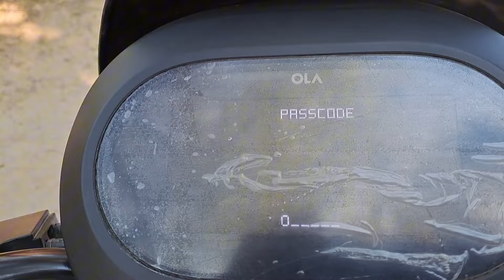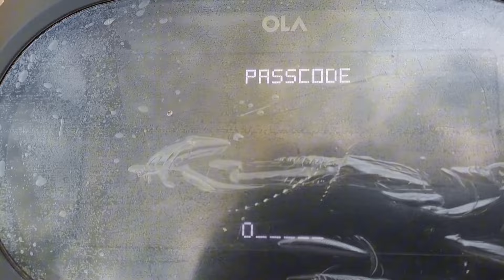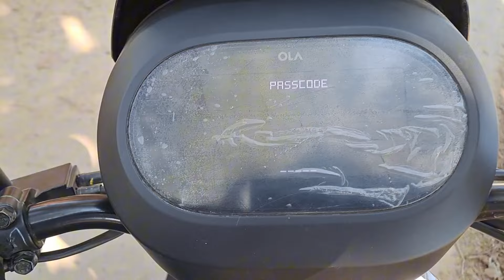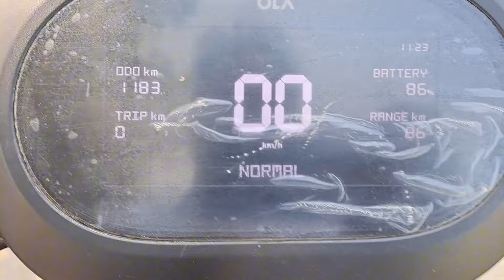OLA SCOOTY /में इतना सब फीचर मिलेगा🤗/ इलेक्ट्रिक स्कूटी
electric scooter
tvs electric scooter price
hero electric scooter price
🛵 scooter
🛴 price
kaabo mantis scooter showroom in ghaziabad scooter showroom near me scooter